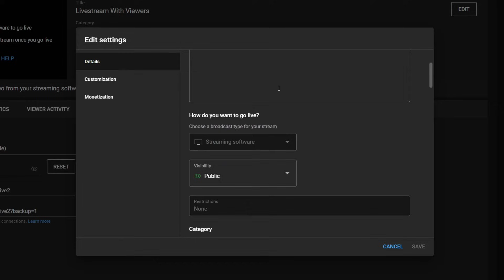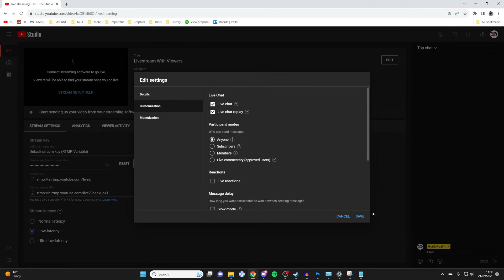How To Enable Live Chat On YouTube Live Stream - Full Guide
Learn how to enable live chat on youtube live stream in this video.

GuideRealm